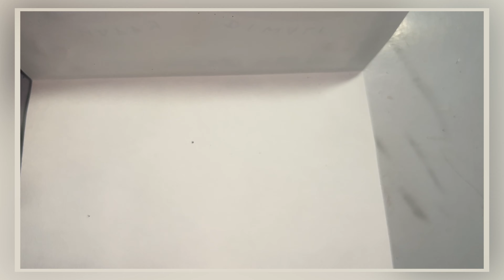ദീപാവലി ക് കൂട്ടുകാർക്ക് giftcard കൊടുത്തലോ